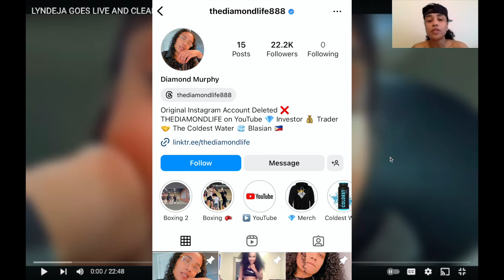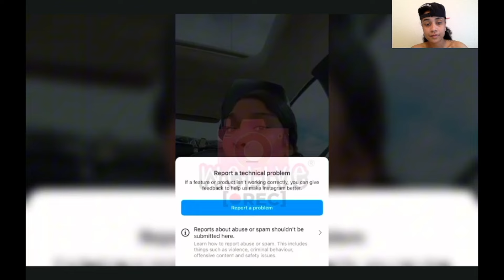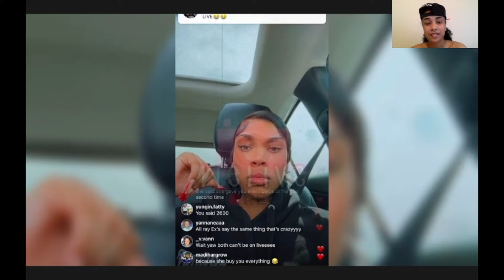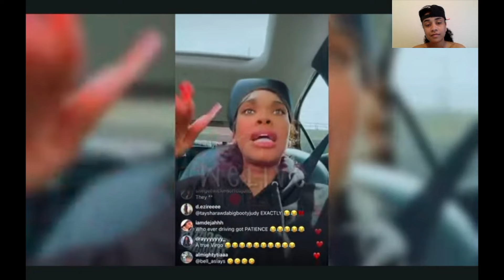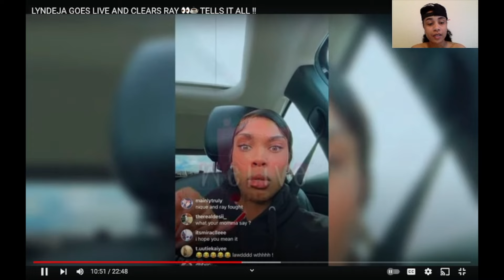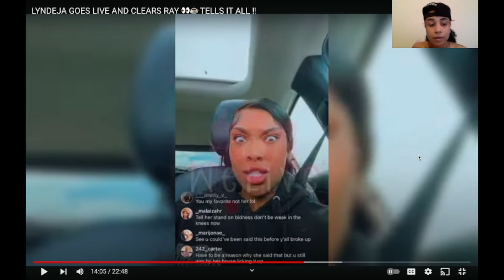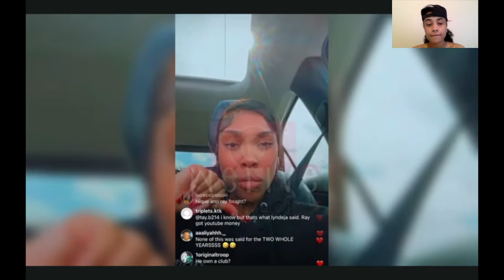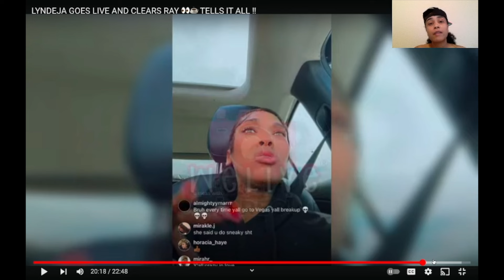Lyndeja GOES OFF On Raysowavyy And Exposes Her For Putting Hands On Her! She’s Going To Jail?